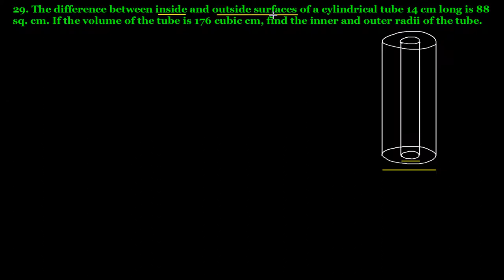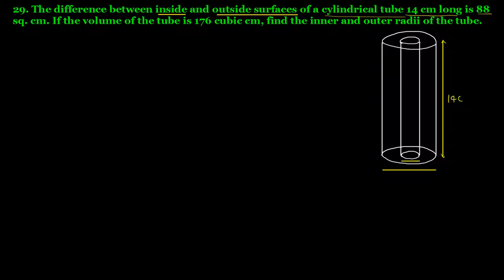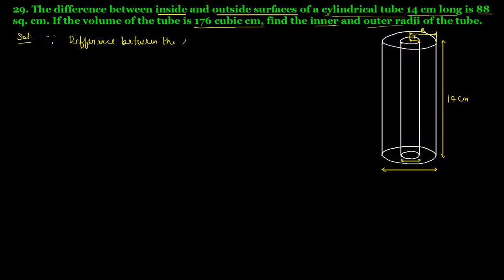Q.29 Ex 22.2 Chapter 22 Mensuration III Surface Area and Volume of a Cylinder R D Sharma Class 8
29. The difference between inside and outside surfaces of a cylindrical tube 14 cm long is 88 sq. cm. If the volume of the tube is 176 cubic cm, find the inner and outer radii of the tube.
Question no.29 Exercise 22.2 Chapter 22 Mensuration III Surface area and Volume of a Right Circular Cylinder R D Sharma Class 8 Math Solutions